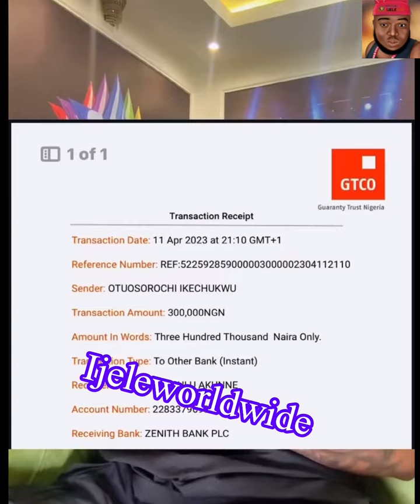where is igwe credo and ojazzy